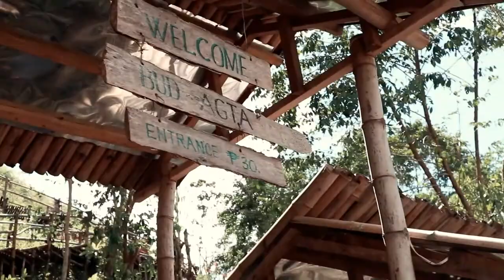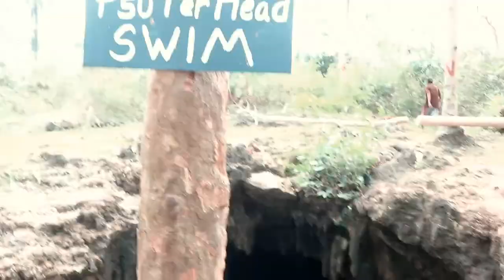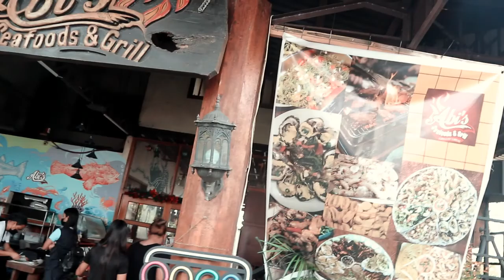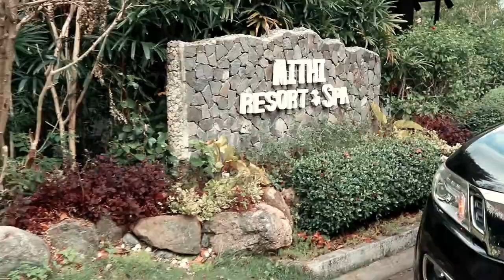BOHOL 2021 | Dave & Czai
So ayun nga po ano, may bagong travel vlog nanaman po tayo. :)